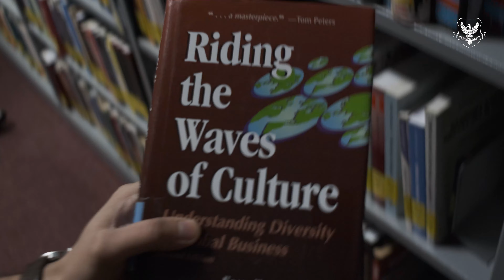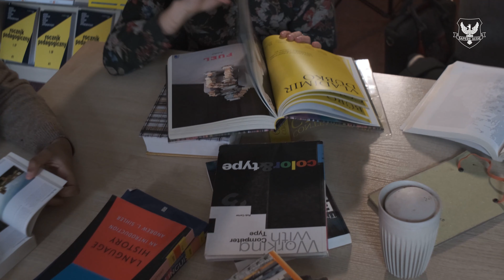Our University is a unique place, which our students will tell you about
The University of Humanities and Economics is a place where we teach you to develop not only your passion, but also creativity. AHE is a place where you will gain solid education and experience so valuable on the labor market. Our University is a unique place, which our students will tell you about"